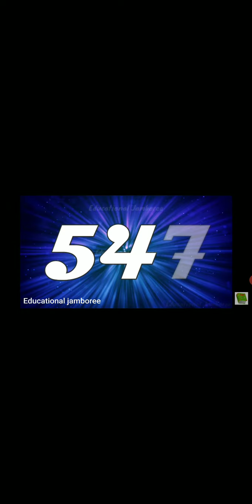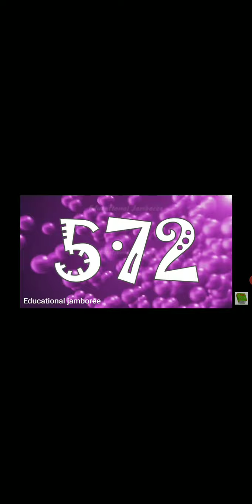Number Name 531-600 std 2